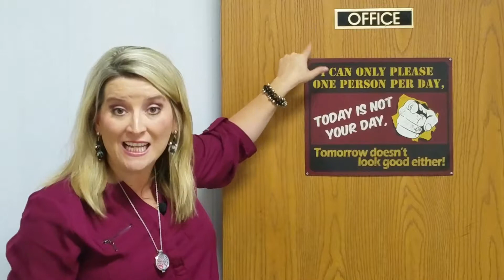Work sucks! Get relief now!